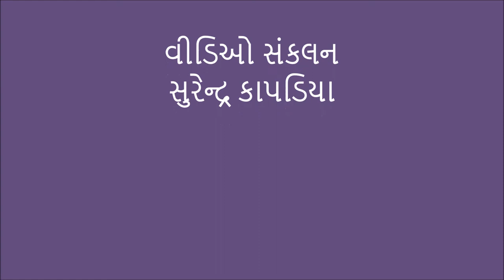Kavi Nanalal Stuti Nu Ashtak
મિત્રો,
પ્રાર્થના અસ્વાદનું  બીજું રત્ન "સ્તુતિ નું અષ્ટક"  આપની સમક્ષ રજુ કરતાં સુશીલાબેન અને મધુસૂદનભાઈ આનંદ અનુભવે છે.

સુરેન્દ્ર કાપડિયા